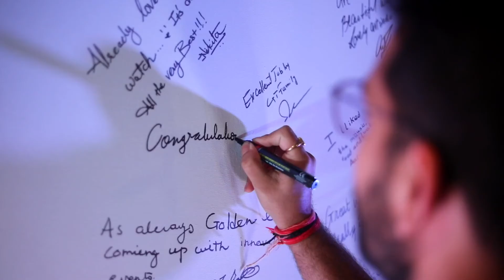Tag Huere Event